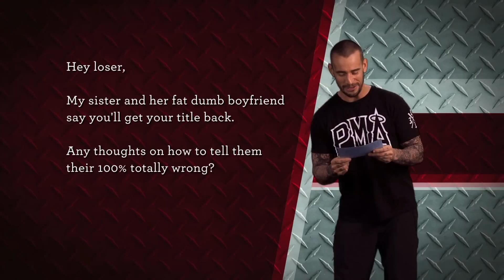CM Punk's Grammar Slam - There / Their / They're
Welcome to CM Punk's Grammar Slam, where WWE Superstar CM Punk corrects your awful grammar. In this episode, Punk explains the difference between There, Their and They're.